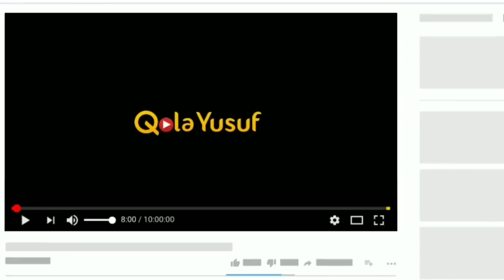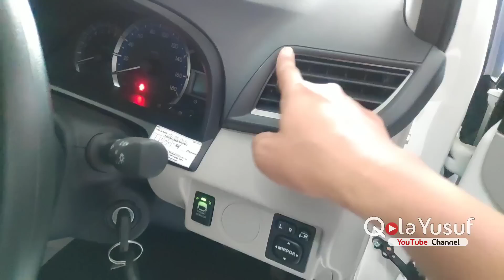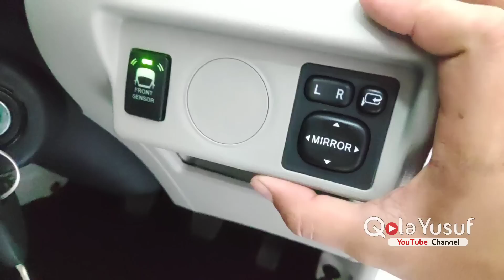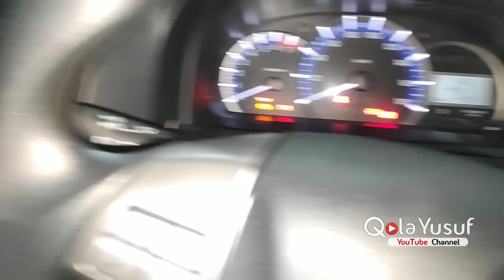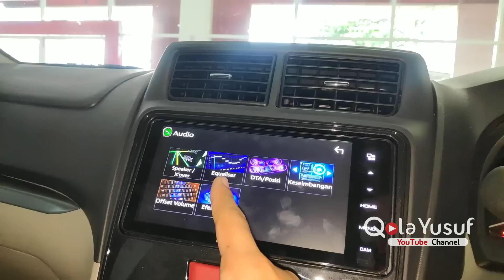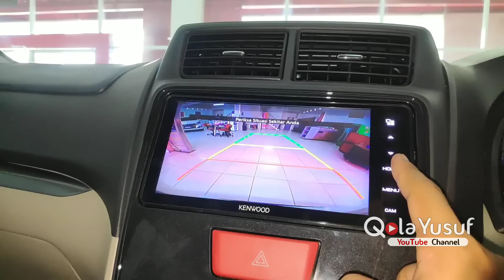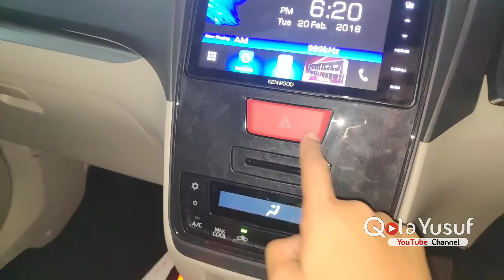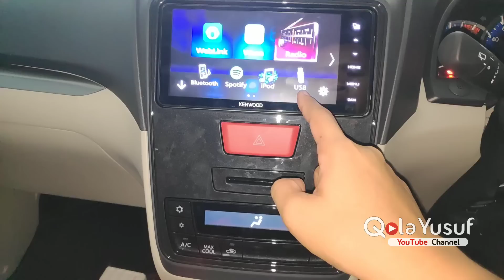Eksplorasi Daihatsu XENIA 2019 Tipe 1.3 R DELUXE (Grade Tertinggi) Daihatsu Indonesia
Untuk Informasi dan Pemesanan Mobil Daihatsu Hubungi Rekomendasi Sales Daihatsu Banjarbaru
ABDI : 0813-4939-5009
WA, Telpon / SMS

Harga Daihatsu Xenia 1.3 R M/T Deluxe 2019 ini
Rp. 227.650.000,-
Miliki mobil keren ini sekarang juga untuk mendukung kesuksesan mu dan jadilah yang beda dari yang lain.

Melayani Penjualan Wilayah Kalimantan Selatan dan Kalimantan Tengah.
Banjarmasin, Banjarbaru, Martapura, Tanah Laut, Tanah Bumbu, Marabahan, Rantau, Kandangan, Barabai, Amuntai dan Tanjung, Palangkaraya, Kapuas, Pulang Pisau, Sampit, Pangkalan Bun.

Ini adalah Eksplorasi Mobil Daihatsu Xenia 2019 Tipe 1.3 R Deluxe warna Putih Grade Tertinggi / Tipe Paling Tinggi Varian mesin 1.3 dan paling mewah, Mobil Daihatsu Xenia 2019 Tipe 1.3 R Deluxe ini tampil paling menarik karena dilengkapi Aerokit dari depan, samping dan belakang lengkap dengan Rear Spoiler yang futuristik. Dari Segi Exterior dan Desain Mobil ini tampil Agresif dan menarik daripada Mobil MPV yang sudah beredar di pasaran karena memiliki 2 Cluster Lampu Headlamp yang terpisah seperti Vellfire dan Voxy. Mas Usup melakukan Explorasi dari Bagian Exterior Daihatsu Xenia 1.3 R Deluxe 2019 Terbaru meliputi Bagian Depan (Headlamp Proyektor, Lampu Sign, Positioning Lamp, Grill Depan Terbaru, Kap Mesin), Bagian Samping Daihatsu Xenia 1.3 R Deluxe 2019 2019 (Ban, Velq, Spion Manual, Pintu, Handle Pintu Terbaru), dan Bagian Belakang Daihatsu Xenia 1.3 R Deluxe 2019 (Stop Lamp, Reflektor, bagasi, ban serep, Emblem Terbaru), Explorasi Mesin Daihatsu Xenia 1.3 R Deluxe 2019 menggunakan Mesin Dual VVT-i yang irit BBM, dan yang terakhir Interior Daihatsu Xenia 1.3 R Deluxe 2019 (Interior, Setir, Dashboard, Jok Hitam, dan Power Outlet, Kunci, AC dan Power Steering, dan Head Unit Audio), Daihatsu Xenia 1.3 R Deluxe 2019 memiliki Safety Dual SRS Airbag, dan 3 Point Seatbelt pada semua kursi mantap kan. simak videonya disini
Dan silahkan di komentari

Terimakasih

Salam,
Qola Yusuf
Follow IG kami @qolayusuf

Perangkat yang saya gunakan untuk membuat video ini Pocophone F1 6/128 GB (by Xiaomi)

Dealer Astra Daihatsu Banjarbaru
Jl. A. Yani KM 36,5 Simpang Empat Banjarbaru, Loktabat Selatan, Banjarbaru Selatan, Kota Banjarbaru, Kalimantan Selatan 70714